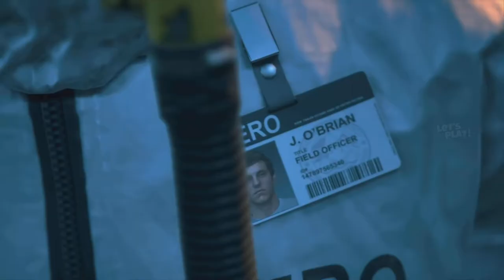Let's Play : Days Gone | Prologue | Storyline | PS5 | Gameplay 01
Deacon St. John, an outlaw-turned-drifter-bounty-hunter who prefers life on the road to wilderness encampments. The game takes place two years after a pandemic killed almost all of humanity and transformed millions of others into "Freakers," mindless, zombie-like creatures that evolve quickly. Swarmers, a nocturnal type of Freaker, hide in their nests during daytime but often congregate, wander around, and search for food and water at night. Players can lure Swarmers toward other enemies, causing the two groups to fight one another. Other enemies include Newts, who are infected adolescents and opportunistic hunters who only attack Deacon when he enters their territory or has poor health. The game also includes infected wildlife and hostile human enemies. Players can be overwhelmed by hordes and must keep their distance. Deacon can use firearms, melee weapons, traps, explosives, and choke points to kill Freakers.

The game is set in an open world in the Pacific Northwest. Players can freely explore the world on foot or using a motorcycle. The bike consumes fuel and becomes disabled if excessively damaged. Players must regularly refuel the bike at gas stations and camps, and repair it using collected scraps. Deacon must establish trust with settlement camps and earn "camp credits" by completing missions, and by selling bounties and food. As the level of trust increases, players can purchase new weapons, supplies and motorcycle parts that can be used to enhance its speed, durability and maneuverability. The bike's appearance can also be customized.

As players explore the world, they must collect valuable resources and components for crafting weapons and supplies. In addition to the main quests, the game has a number of side objectives, which include clearing Freaker nests, rescuing hostages, clearing enemy camps, capturing bounty targets, and restoring power to NERO (National Emergency Response Organization) checkpoints. Inside NERO checkpoints, players can use NERO injectors to boost Deacon's health; stamina, used when Deacon is sprinting or dodging; and focus, which allows Deacon to temporarily slow down time while aiming his ranged weapons. Fast travel consumes fuel and causes time to pass. Before players can fast travel, they must destroy all Freaker nests between the two fast travel points. As players complete missions and objectives, they gain experience points (XP). With sufficient XP, players can level up and unlock new abilities, allowing them to increase the efficiency of Deacon's melee weapons and ranged weapons, and to enhance his survival skills.

Players can complete objectives in multiple ways, such as by using stealth tactics to distract enemies or silently kill them from behind using a combat knife. Noise suppressors can be attached to various firearms to prevent attracting nearby enemies. Deacon can use "survival vision", which, once activated, highlights items of interest and the locations of nearby enemies. Players can also use Deacon's binoculars to locate enemies. Alternatively, players have access to a wide variety of firearms such as pistols, shotguns, sniper rifles, submachine guns and crossbows. Different weapons have different statistics and higher-tier weapons are generally more powerful. Purchased weapons can be stored in a gun locker, though weapons that are picked up in the field cannot be put into storage. Players can also use explosives such as proximity mines and grenades, and may craft molotov cocktails to defeat enemies. Melee weapons can be used but they will break if not repaired regularly.

# Let's Play Gaming Channel

Developer(s)          Bend Studio
Publisher(s)          Sony Interactive Entertainment
Director(s)          John Garvin
                                 Jeff Ross
Producer(s)          Darren Yager
Designer(s)          Ron Allen
Programmer(s) John Hoffman
Artist(s)                  Donald Yatomi
Writer(s)          John Garvin
Composer(s)           Nathan Whitehead
Platform(s)              PlayStation 4
                                   PlayStation 5
                                   Microsoft Windows
Genre(s)                  Action-adventure
Mode(s)                 Single-player